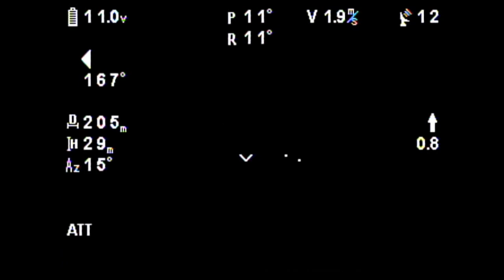Vredendal Mall low aerial shoot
DJI Phantom
IRC 5.8 videolink
DJI 2.4 datalink
G3 gimbal
Gopro H3 black
iosd mini
Turnigy 9XR Tx
Fatshark Dominator goggles
7" monitor
Boscam DVR